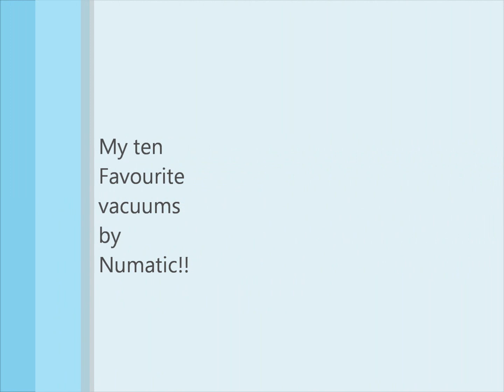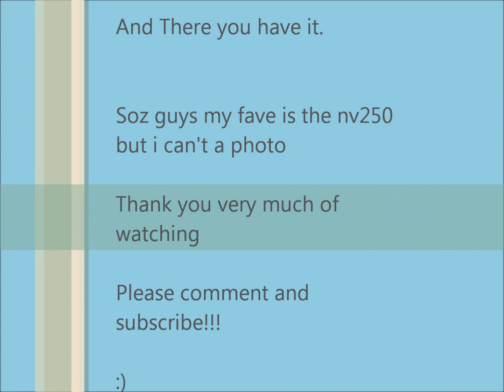My fave Numatics!!!.wmv